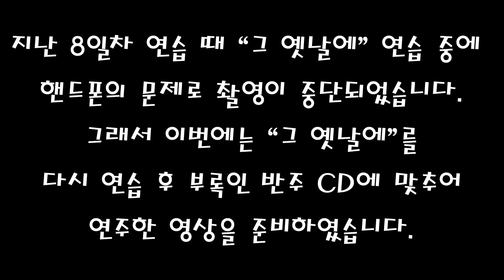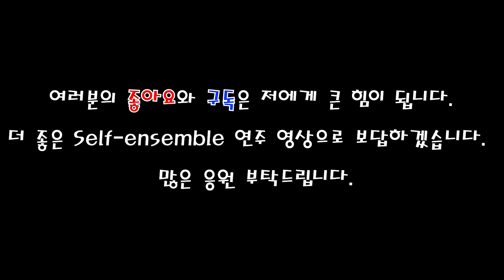[첼린이의 독학] 그 옛날에 (Long, Long Ago) 반주CD에 맞춰 연주한다면 (Self-taught beginner for Cello) - suzuki vol.2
첼로 연주가 어렵게 느껴져 교재를 가지고 연습할 겸 연습을 함께 공유하고자 영상을 만들어 올립니다.

많이 부족하지만 예쁘게 봐주시면 감사하겠습니다.

더 좋은 Self-ensemble 연주 영상으로 보답하겠습니다.